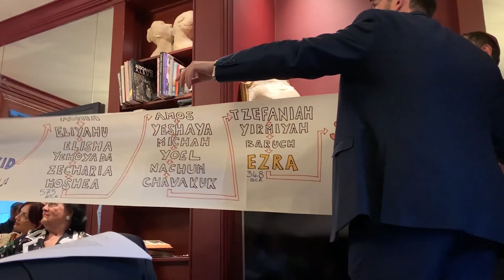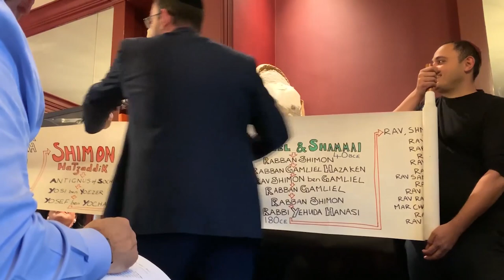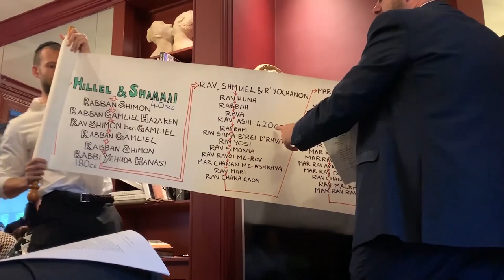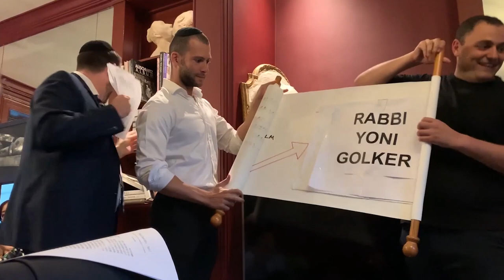The Russell Ereira Lecture Shiur - 1/4 - Pirkei Avot - The Best Shiur Ever Given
The Best Shiur Ever Given on Pirkai Avot by Rabbi Yonni Golker in Memory of Russell Ereira - Amazing!